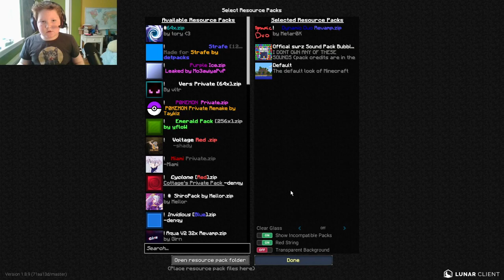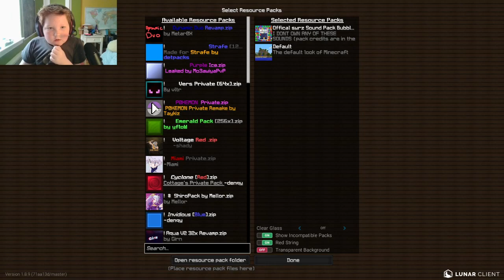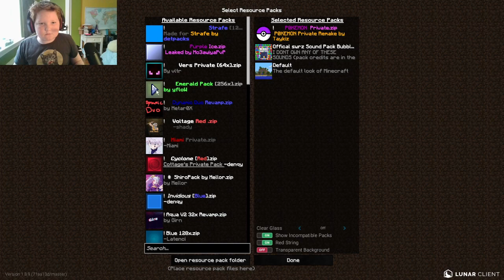Chronobreaker got nerfed again